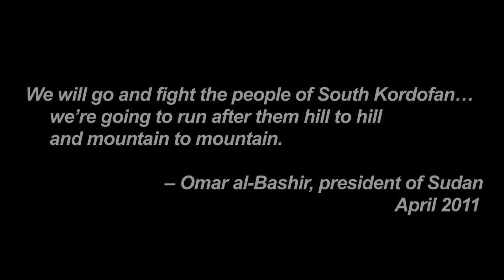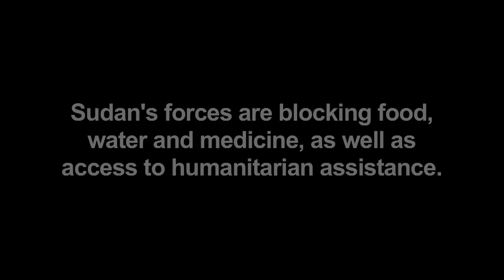A Call To Action In South Kordofan